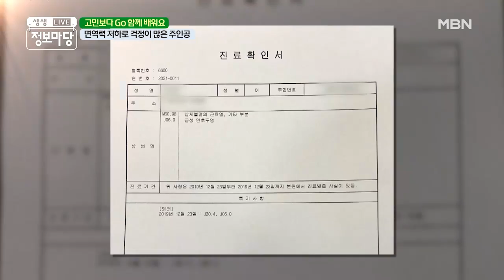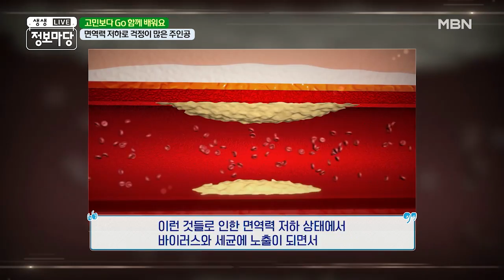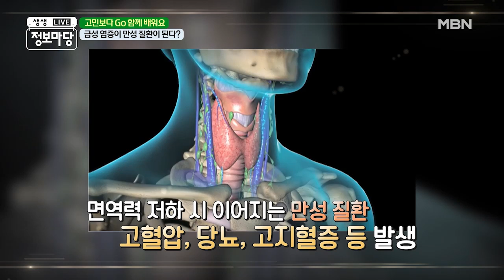면역력 저하로 걱정이 많은 주인공! MBN 210329 방송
고민이 있을 땐, 생생정보마당~!!